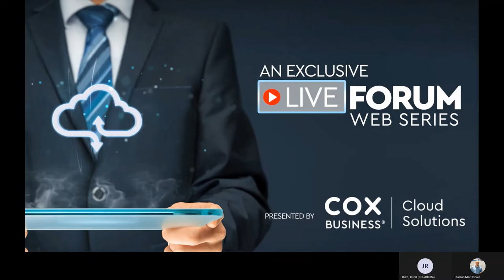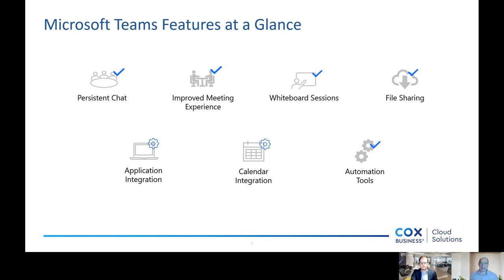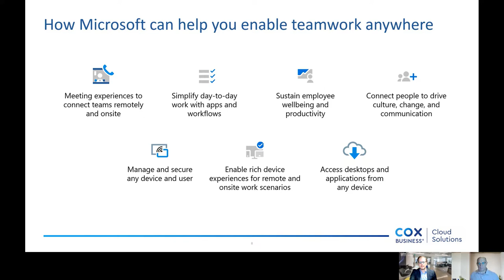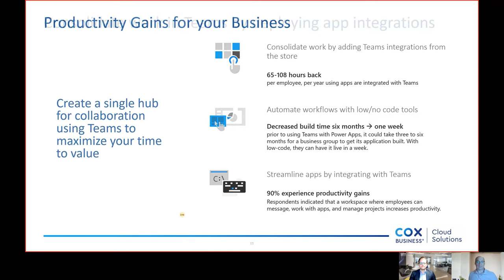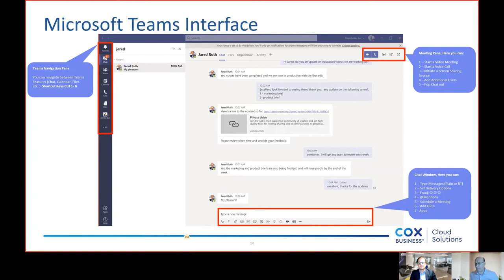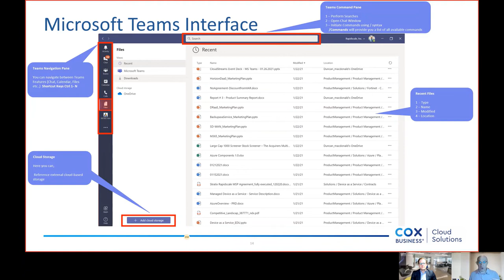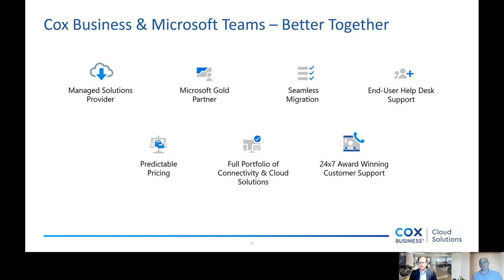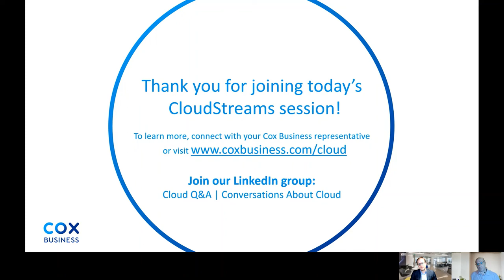Microsoft Teams - So Much More Than Instant Messaging [Webinar]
Experts from Cox Business Cloud Solutions dive into how Microsoft Teams can benefit today’s businesses with features including real-time collaboration, conversation channels, anywhere access, and security.